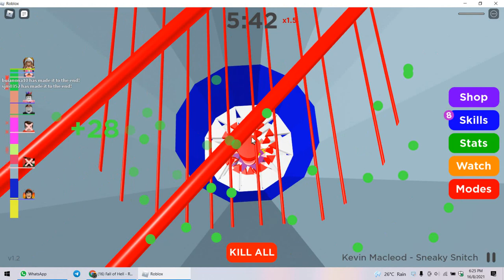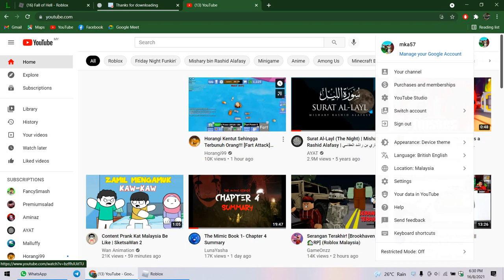aku jatuh daripada bangunan ke neraka [fall of hell]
hello wassup saya nak tanya uhhhhh aku sebernarnya aku tak pandai edit video sorry ye hehe
ok enjoy my video!.